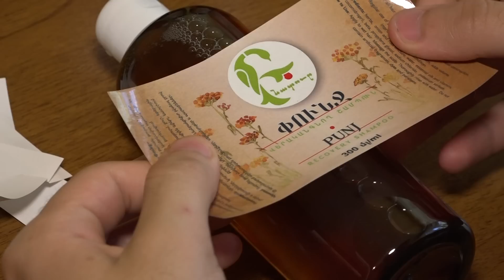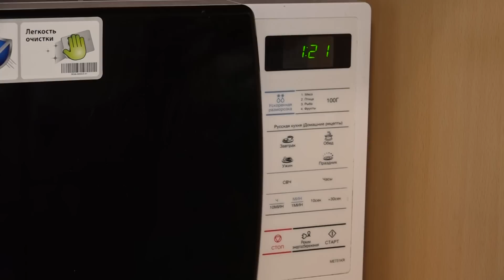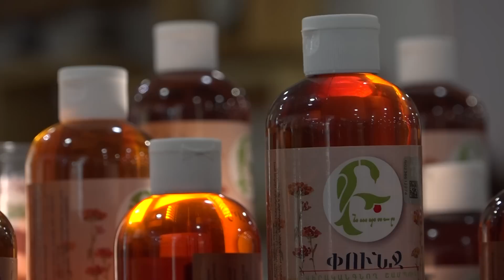Նախասիրությունից բիզնես՝ մեկ քայլ. բնական կոսմետիկա՝ «Բնատուրից»